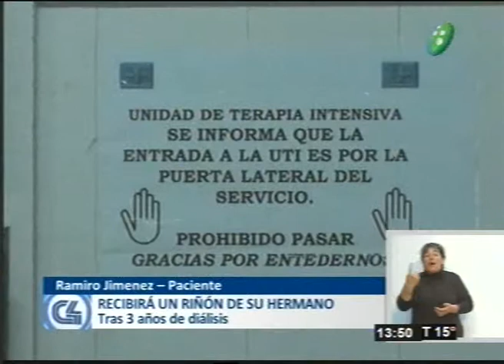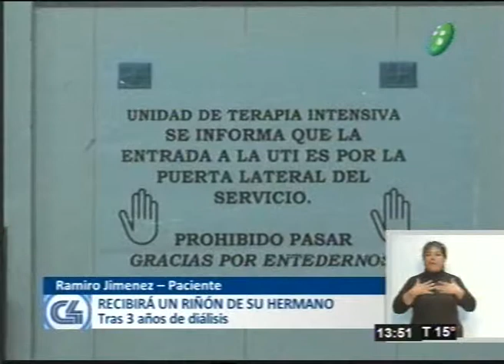Ramiro recibirá un riñón de su hermano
Programa:C4Noticias
Ramiro Jiménez, Paciente
Tras tres años de dialisis, Ramiro recibirá un riñón